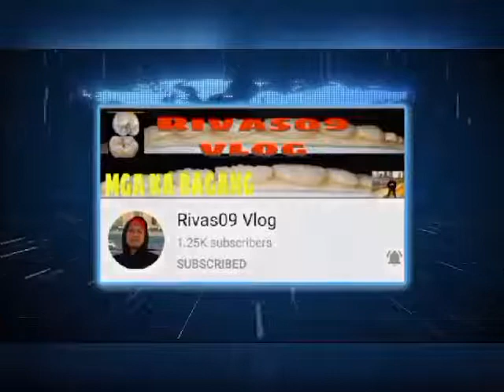VIP RECOGNITION / Interesting Hobby Chaat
Membership Appreciation